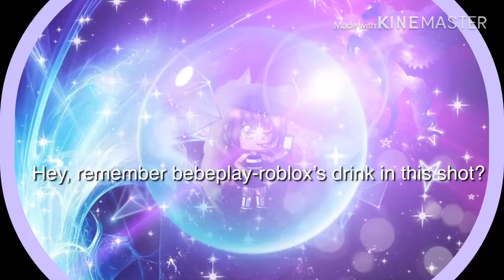He he he ÙwÚ